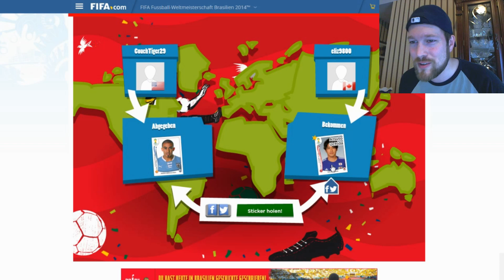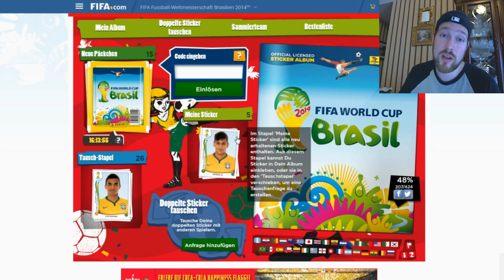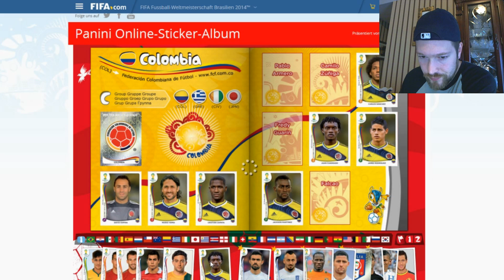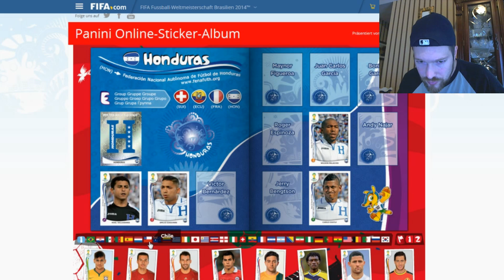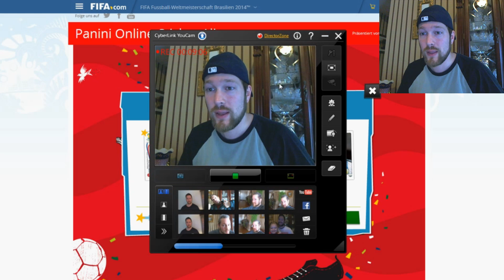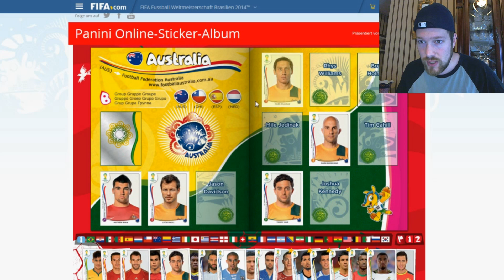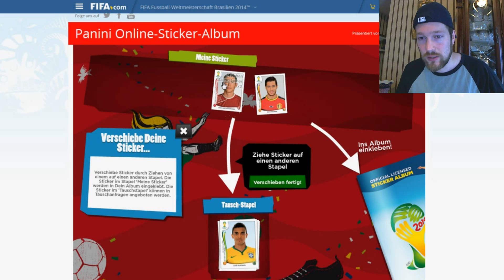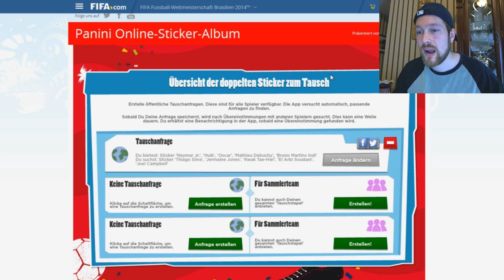Unboxing Panini Fifa World Cup Brasil 2014 Sticker Album #8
Heute mal wieder (leicht verschlafen lol) 5 Päckchen des Panini Fifa World Cup Brasil 2014 Online Sticker Album. Viel Spaß :o)

Panini Fifa World Cup Brasil 2014 Online Sticker Album
Unboxing Panini Fifa World Cup Brasil 2014 Sticker Album
Unboxing Panini Fifa World Cup Brasil 2014 Online Sticker
Unboxing Panini World Cup Sticker
Germany vs. Algerie
Germany vs. Algerien
USA Soccer World Cup
Deutschland vs. Algerien WM 2014
Cristiano Ronaldo
Lionel Messi
Suarez
Miroslav Klose
Mario Götze
Mesut Özil
Thomas Müller
Bastian Schweinsteiger
Neymar
Benzema
Brazil vs. Chile
Brasilien vs. Chile
Brasilien Chile
Brasil Chile
Brazil Chile
Benmasterful
CouchTiger29
Topps Match Attax
Adrenalyn XL
Fussball Sticker
WM Sticker
Fifa WM Brasilien 2014
Fifa World Cup Brasil 2014
WM Achtelfinale